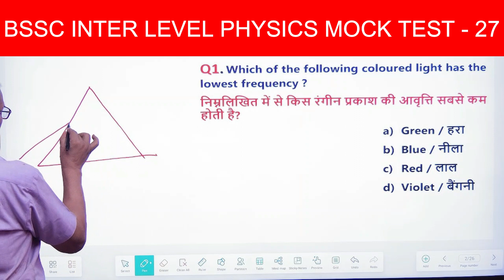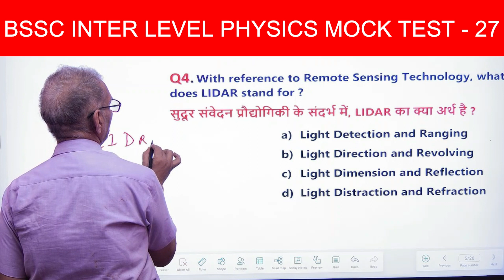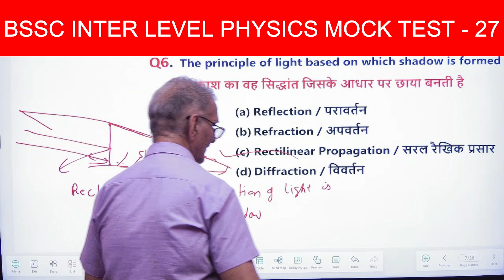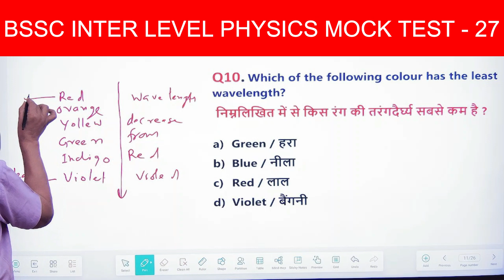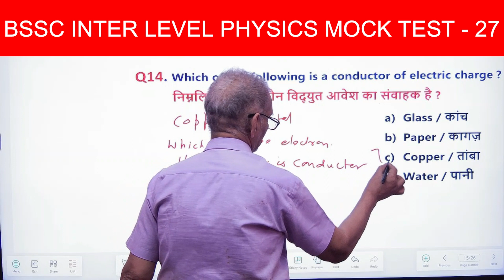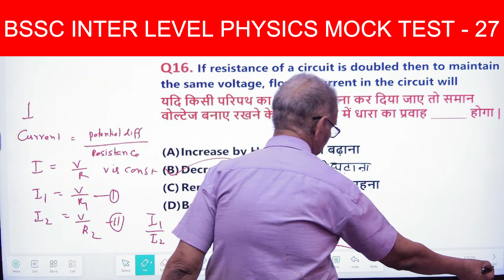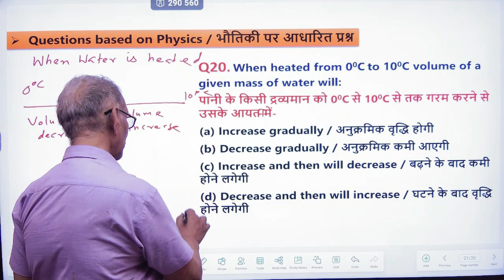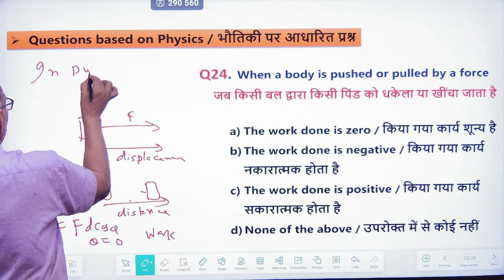Bssc inter level Science Mock Test -27 | By S.P Sir | Based on Ncert